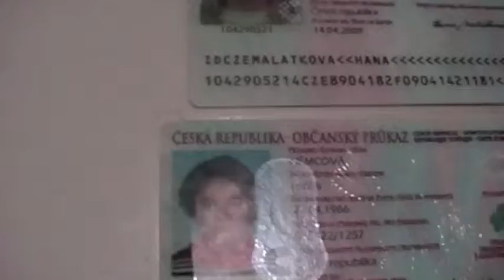Trailer Hory 2009